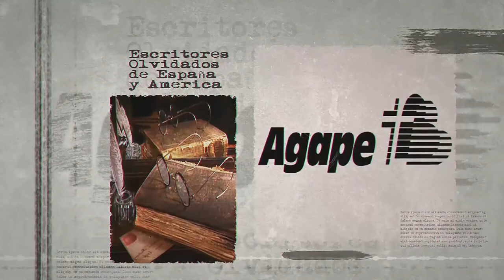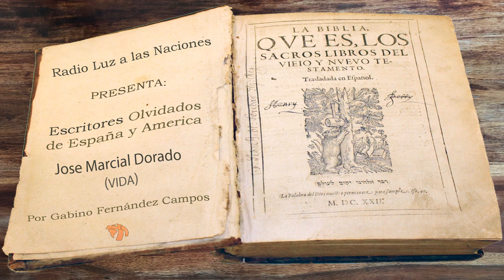055 Jose Marcial Dorado (Vida)